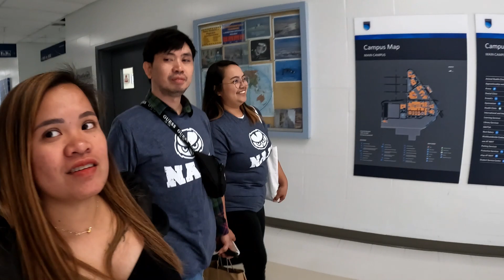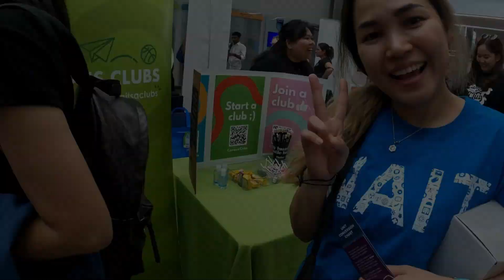NAIT Orientation and Interview with some amazing students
I met these amazing people at NAIT during our student orientation and I am lucky to have them agree to be interviewed. Since most of them are international students, I asked them simple questions like how they are liking their stay in Canada so far, and why they chose NAIT. You may be surprised on some of their answers.

00:00 NAIT
01:10 Filipino International students
07:39 Canadian Mother with two kids
12:38 Indian International student
16:15 Peruvian International student
21:09 Thai International student